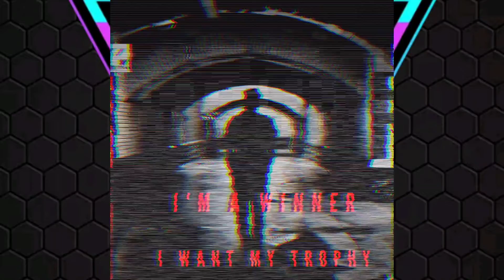Content Video | Logos | Flyers | Videos | Hippie Sabotage Music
A video of some of my content. music is by Hippie Sabotage